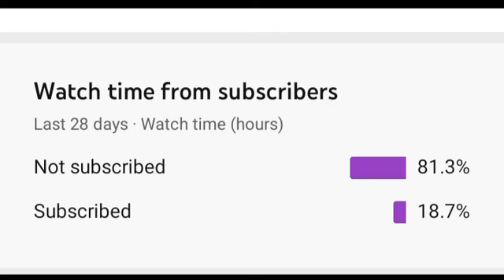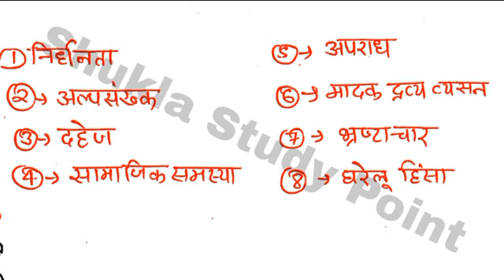Sociology B.A.2nd year-2021 | अगर आपने कुछ नहीं पढ़ा तो ये topics पढ़ कर जाना | Vvi Topics Shukla Sir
Tags-: hindi language b.a 2nd year mcq, hindi language b.a 2nd year most important questions, hindi bhasha new model Paper-2021, b.a 3rd year hindi sahitya Paper-2 ka new model Paper-2021,
sociology paper 2 ke most important objective questions, Sociology mcq, samajshastr paper 2 ke important questions, sociology new model Paper-2021 b.a 2nd year, b.a 2nd year sociology mcq notes,
geography important objective questions for b.a 3rd year, b.a 3rd year geography live class, b.a 3rd year geography mcq paper2, environmental studies most important objective questions, geography kaise padhe b.a me, b.a final year geography ka new model Paper-2021, 2021 ke liye most important geography ka lecture, geography in hindi mcq, geography notes ,